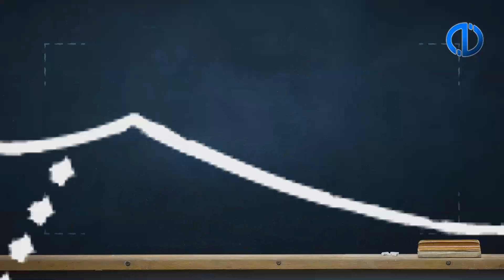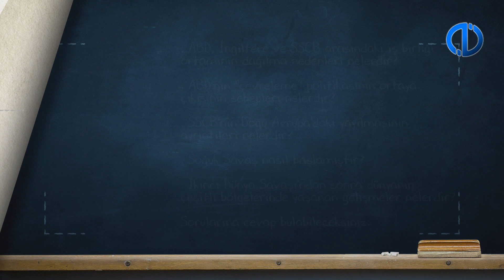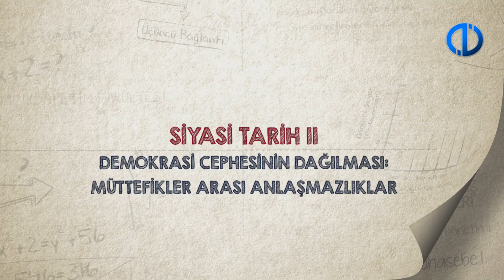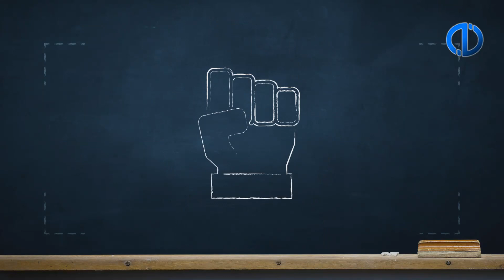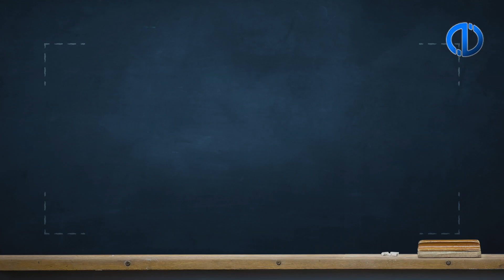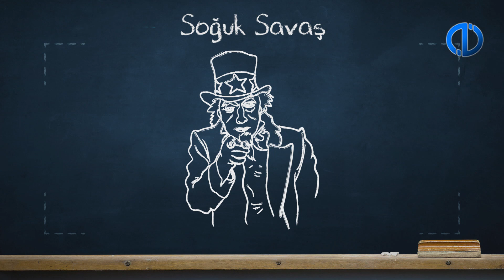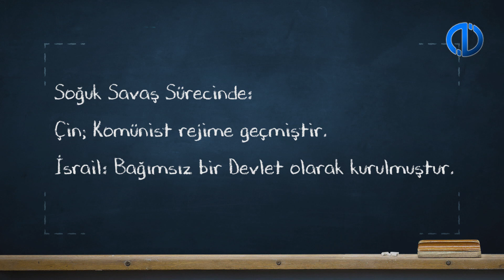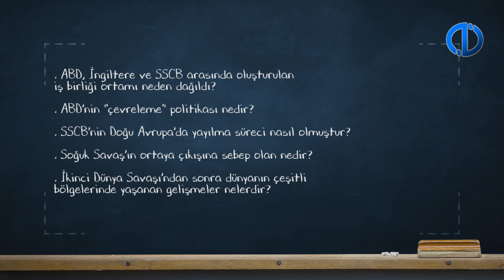SİYASİ TARİH II - Ünite 3 Konu Anlatımı 1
ABD’nin “çevreleme” politikasının ortaya çıkışını ve gelişimini anlatabileceksiniz.
SSCB’nin Doğu Avrupa’daki yayılmasının ayrıntılarını sorgulayabileceksiniz.
Soğuk Savaş’ın nasıl ortaya çıktığını ve Birleşmiş Milletlerin kurumsal yapısını açıklayabileceksiniz.
İkinci Dünya Savaşı’ndan sonra dünyanın çeşitli bölgelerinde yaşanan gelişmeleri değerlendirebileceksiniz.